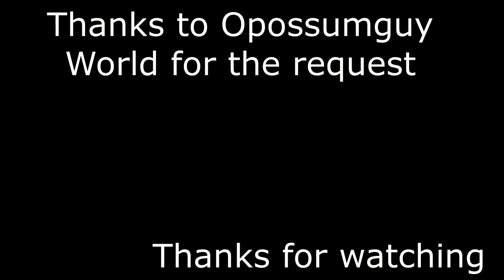civet pair vs leopard | clay animal fight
Hope you liked this fight requested by Opossumguy World!